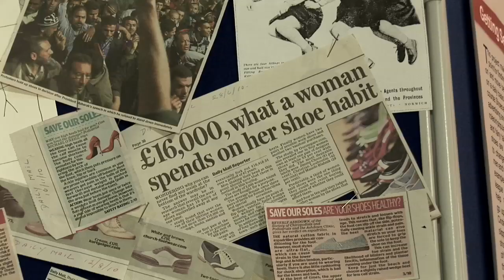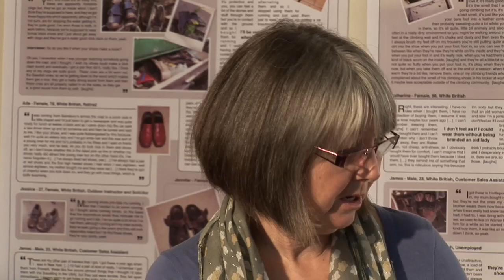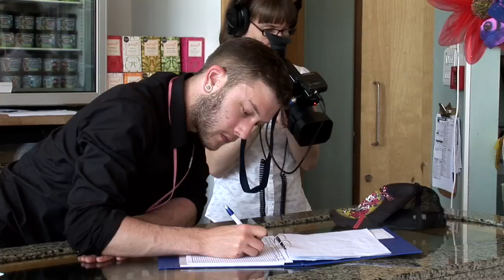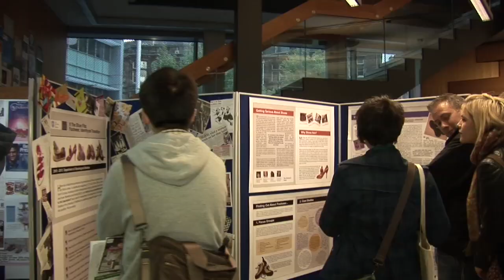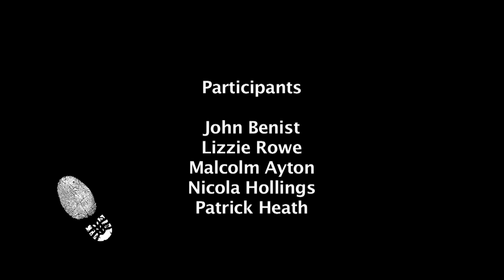If the Shoe Fits. The Project.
This short film introduces a research project at the University of Sheffield which is finding out how shoes contribute to people's identities and the ways in which footwear enables them to move between different parts of their lives